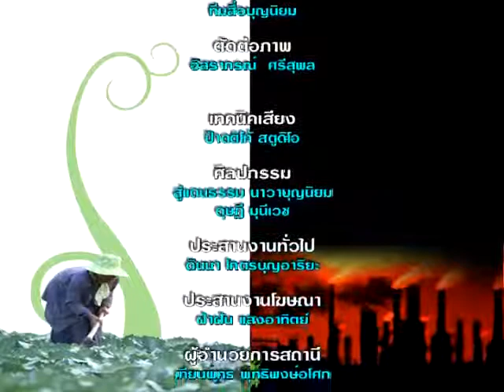ดินอุ้มดาว อ หญิง เนินพอกิน ตอน5